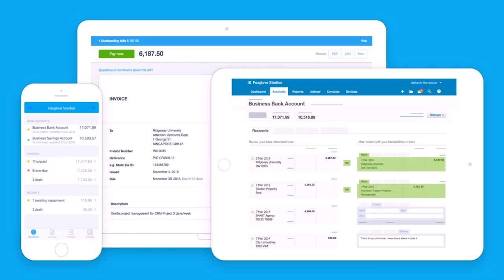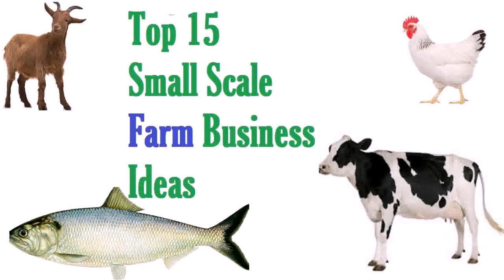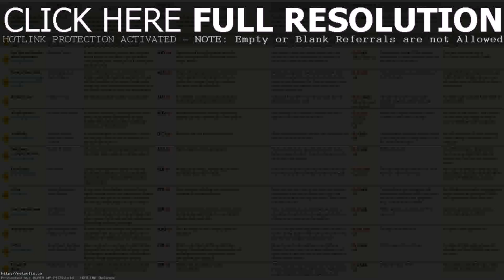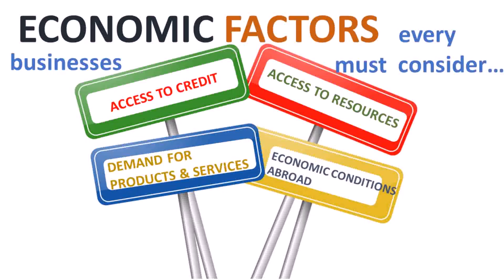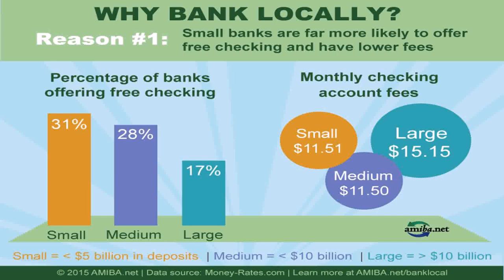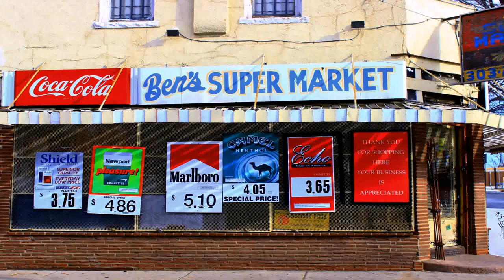Top 10 Small Business Ideas In The Philippines (see description)